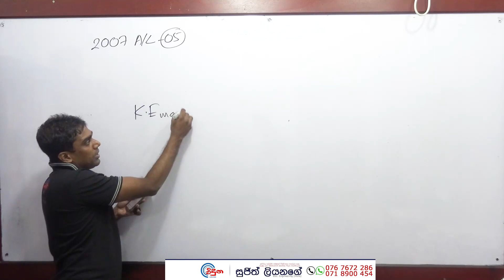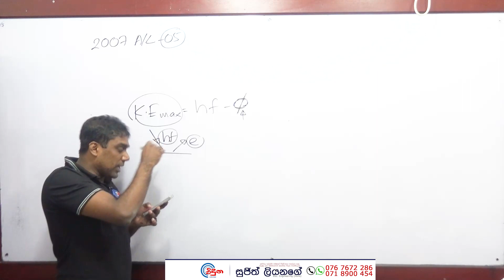G.C.E. A/L Physics 2007 (Question 05) | භෞතික විද්‍යාව පසුගිය විභාග ගැටළු විවරණය